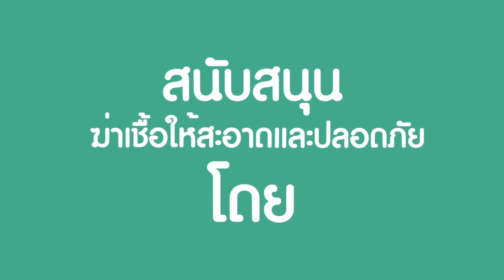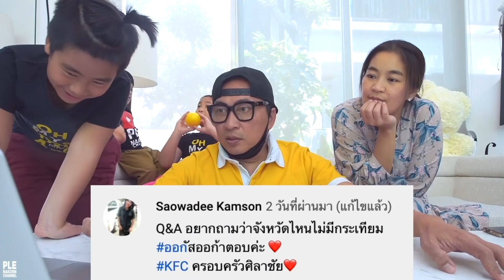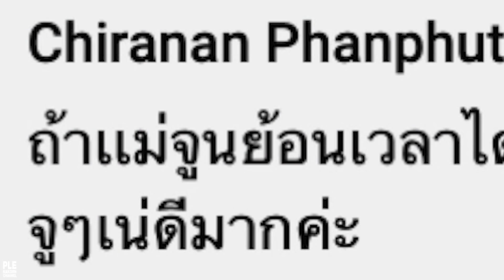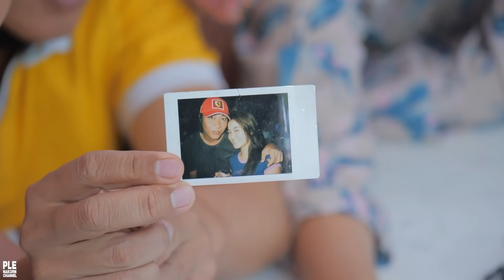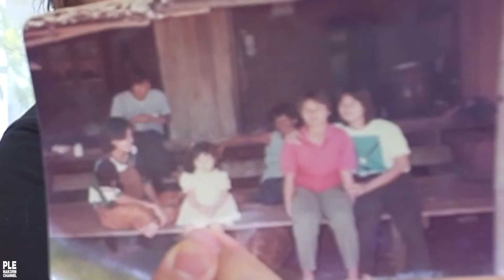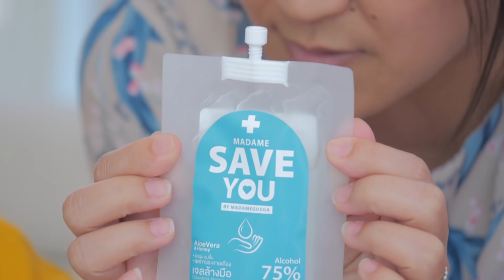OH MY DAD & เดอะ 4 ออ EP.258 : ฮา กันมากพอ...ขอตอบทั้งน้ำตา บ้าง !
ตอบคำถามแฟนๆ ที่คอมเม้นท์กันไว้ ขอบคุณที่ถามพวกเรานะครับ
เรามีความสุขจริงๆที่ได้ตอบ ได้พูดคุยกับเพื่อนๆ พี่ๆ น้องๆ ทุกท่าน...จุ้บจุ้บ